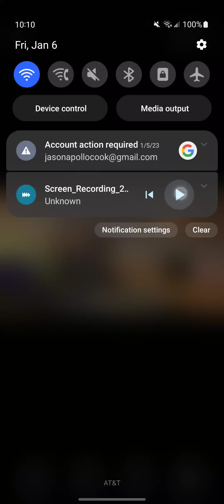Just Willow Weapon Upgrades Xbox Xbox 360 Trailer 2006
Eidos Interactive Inc Avalanche Studios
Sandollar Television
20th Century Fox Television
Xbox Xbox 360 2006